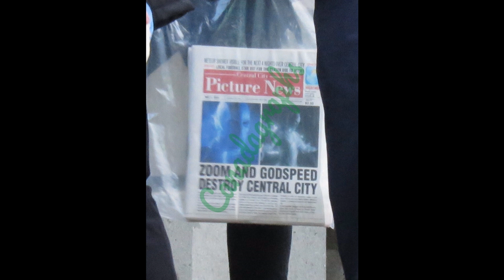The Flash episode 8x15 set video & photos - directed by Eric Wallace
The full blog for this set report of The Flash episode 8x15 with Show runner Eric Wallace directing, featuring Grant Gustin as Barry Allen, and Christian Magby as Deon Owens,

I cover most of the Arrowverse shows, Arrow, The Flash, Supergirl, Superman & Lois, Batwoman, Legends Of Tomorrow, as well as some other Vancouver based films & TV shows like Supernatural, iZombie, Fringe, Once Upon A Time, Peacemaker, and more.

Official site with 1000s of set photos from all those shows